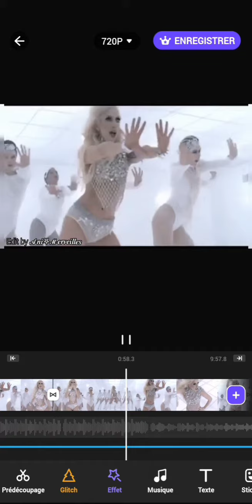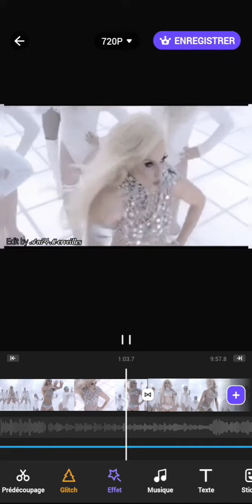𝐁𝐀𝐃 𝐑𝐎𝐌𝐀𝐍𝐂𝐄 𝐿𝑎𝑑𝑦 𝐺𝑎𝑔𝑎 | 𝐀𝐌𝐕 𝐄𝐃𝐈𝐓 (𝐒𝐜𝐫𝐞𝐞𝐧𝐕𝐢𝐝𝐞𝐨𝐄𝐝𝐢𝐭𝐢𝐧𝐠) by 𝐀𝐧𝐢𝐌𝐞𝐫𝐯𝐞𝐢𝐥𝐥𝐞𝐬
- Capture d'écran du montage vidéo et audio réalisé : le 14 Mai 2022 (Non finis) -
- Screenshot of the video and audio editing made : May 14, 2022 (Not finished) -

• Appli de montage vidéo avec effets et rognage de mini clips mp4 ;
Video editing app with effects and trimming of mini mp4 clips :
↳ VideoCook

• Audio - Song : Bad Romance - Lady Gaga
(Avec son ralentie + Edits audio)
♪ Audio utilisés et téléchargés pour le montage;
Audio used and uploaded for editing :

- bad romance - lady gaga || edit audio

• Montage vidéo jamais fini depuis le cours de l' année 2022. Mais il était assez bien réussi même inachevé. Donc avant qu'il soit (à nouveau) trop tard, je le reposter dans la version capture vidéo entière. Car sur ma chaîne banni, je ne l'avais posté qu' en short. (Et bientôt une version Tik Tok Video disponible, le temps que je m'organise à tout refaire..)
Video editing never finished since the beginning of the year. But it was quite successful even unfinished. So before it's (again) too late, I'm reposting it in the full video capture version..
(And soon a Tik Tok Video version available, while I organize myself to redo everything..)